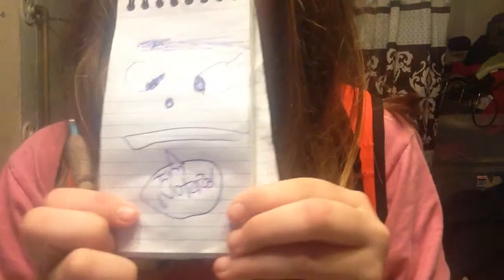That's why Dora is stupid